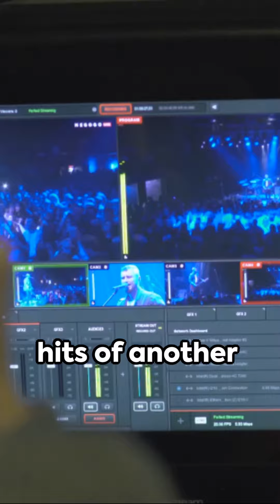Polo G's Top 5 Hits: A Musical Journey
Embark on a musical journey through the greatest hits of Polo G, one of today's hottest rap artists. Join us as we count down his Top 5 tracks that have taken the hip-hop world by storm. Don't miss this exclusive look into the musical genius of Polo G!